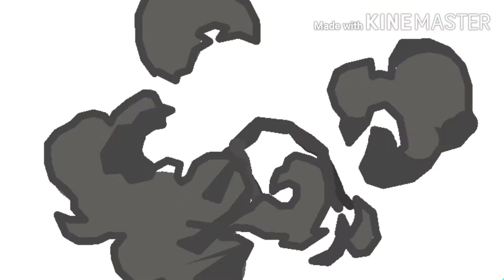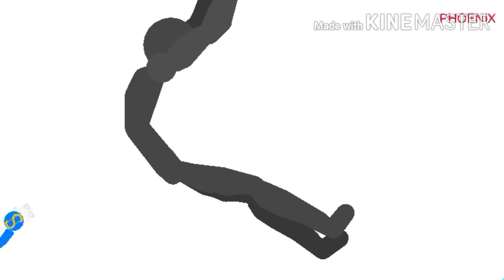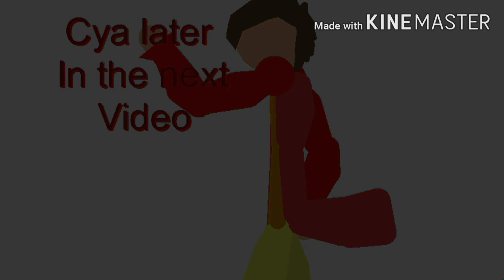Full JoJo project series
The full JoJo project series, enjoy my first 10 minute video